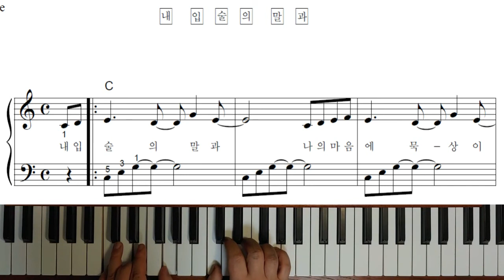내 입술의 말과 - 피아노 연주